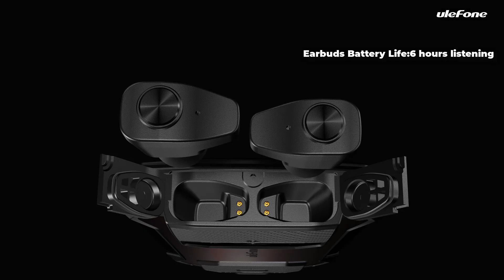Ulefone Armor 15 Introduction - Unique Rugged Phone With Built In Earbuds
According to Ulefone officials, the Promotional event will last for two weeks from July 25 to August 7. And it will be officially launched on August 8.